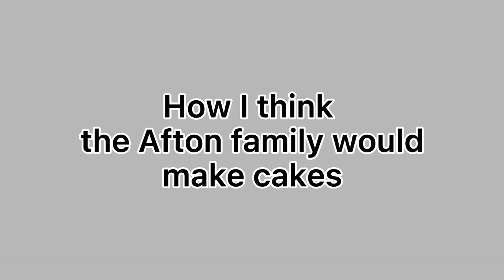How I think the Afton family would make cakes || FNaF